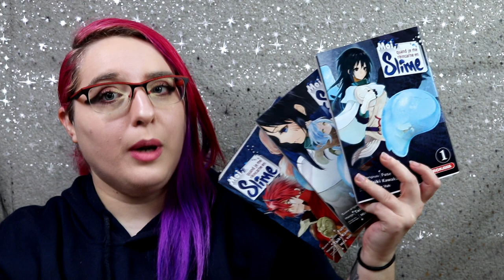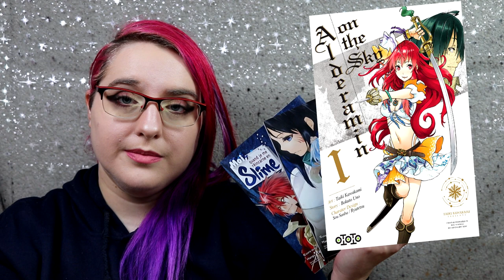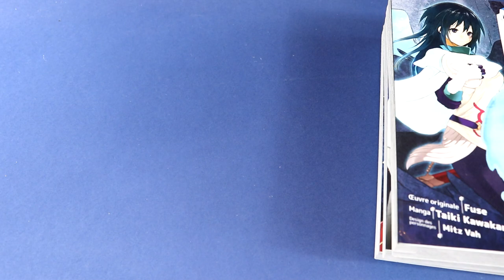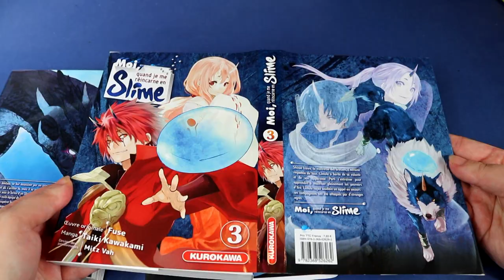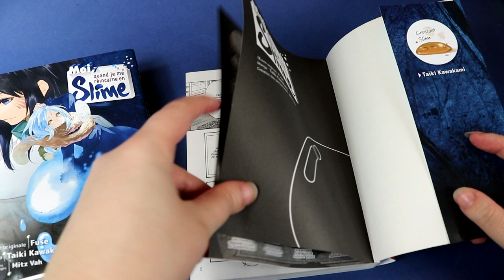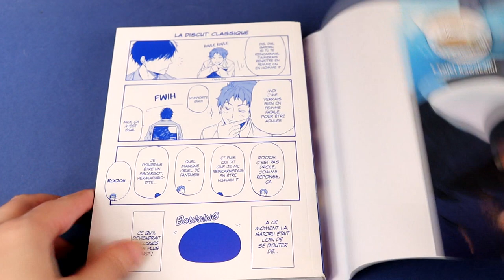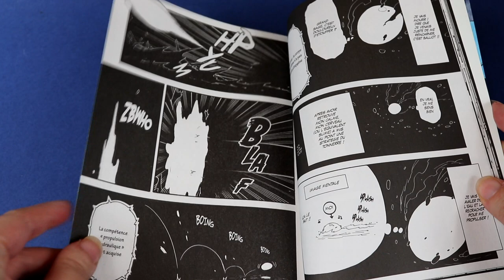[Bilan Lecture] Moi quand je me réincarne en slime (shonen//édition Kurokawa)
Résumé :
Satoru, employé de bureau lambda, se fait assassiner par un criminel en pleine rue. Son histoire aurait dû s’arrêter là, mais il se retrouve soudain réincarné dans un autre monde sous la forme d’un Slime, le monstre le plus faible du bestiaire fantastique. Le voilà équipé de deux compétences uniques : « Prédateur », lui permettant de récupérer les aptitudes de ses adversaires, et « Grand sage », grâce à laquelle il acquiert une compréhension aigüe de son environnement. Mais même muni de ces armes, ses chances de survie semblent encore limitées…